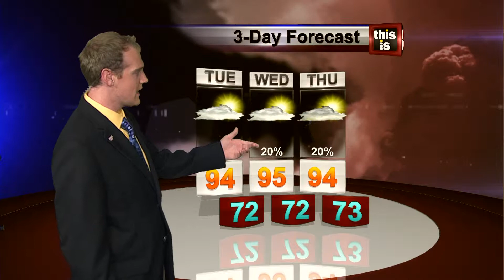WVUA Weather Webcast Updated Monday Night